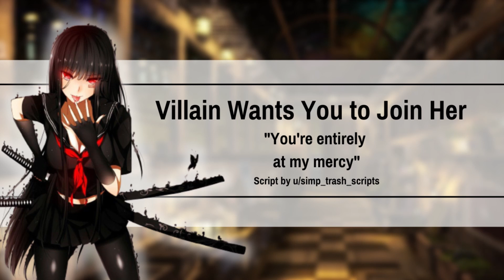Villain Wants You to Join Her [ASMR RP] [F4A] [Hero Listener] [Enemies to ??] [Degrading] [Dominant]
I mean, I'd join her

Also villain right

·̇·̣̇̇·̣̣̇·̣̇̇·̇ •๑♡๑•୨୧ Info ୨୧•๑♡๑• ·̇·̣̇̇·̣̣̇·̣̇̇·̇
❥ Script by u/simp_trash_scripts on Reddit
❥ Thumbnail image from Pinterest (let me know if you know the artist so I can give them the credit they deserve)